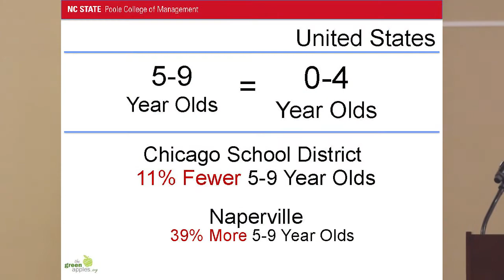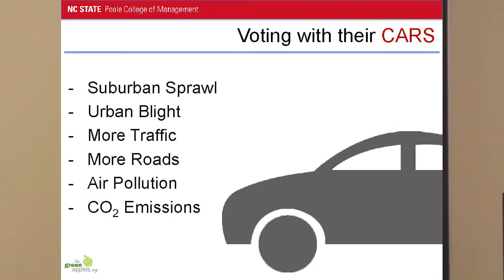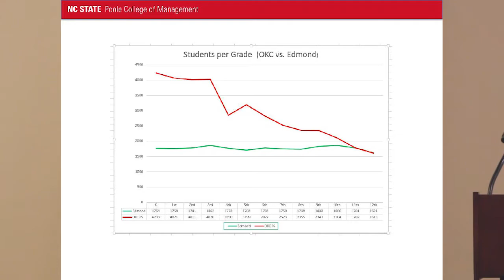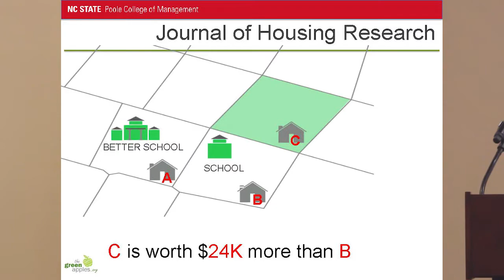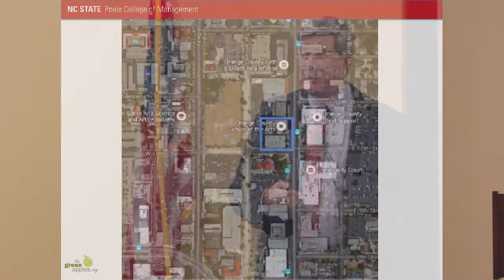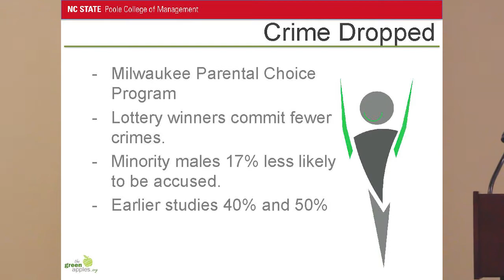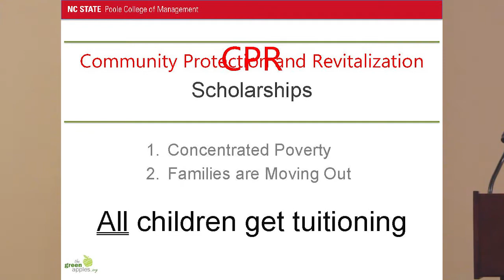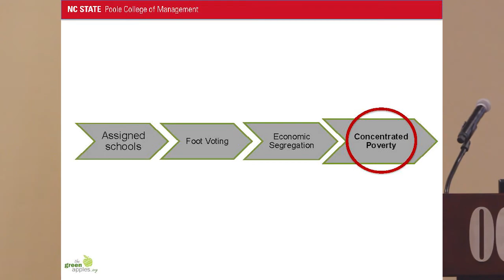Ed Choice and Urban Revitalization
Too often young families flee Oklahoma’s urban centers in order to get their children into a better school district.

At the November 3 meeting at the Oklahoma Council of Public Affairs, Dr. Bart Danielsen explained how educational choice policies—such as City Protection and Revitalization scholarships—can revitalize local economies, increase property values, alter family-relocation patterns, and help save the environment.

Dr. Danielsen (Ph.D., University of Florida) is an Associate Professor of Business Management at North Carolina State University and the founder of Environmentalists for Education Reform (thegreenapples.org). His research interests include financial markets, real estate, and urban redevelopment. A Certified Public Accountant, Dr. Danielsen is the co-author of “Foundations of Financial Management,” one of the world’s best-selling finance textbooks, now in its 16th edition. His academic research has appeared in leading academic finance and real estate journals.

Dr. Danielsen was introduced by Kirk Humphreys, chairman of The Humphreys Company, a commercial real estate development company. Humphreys was twice elected as Mayor of the City of Oklahoma City, serving from 1998 through 2003. He currently serves as a trustee of the Urban Land Institute.